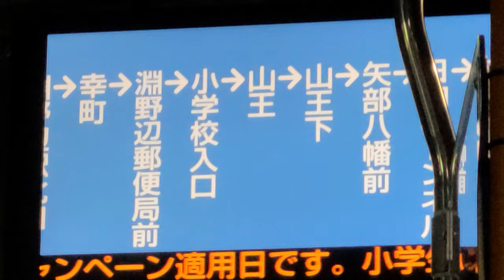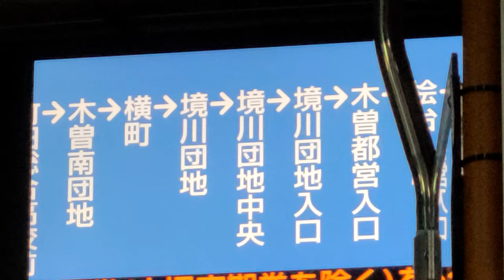【全区間車窓/夜】神奈中バス 町17系統 淵野辺駅北口～町田バスセンター（木曽南団地方面）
【担当】
町田営業所

【停留所 一覧】
淵野辺駅北口
幸町
淵野辺郵便局前
小学校入口
山王
山王下
矢部八幡前
日向根トンネル
根岸町内会館入口
淡島公園入口
町田総合高校前
木曽南団地
横町
境川団地
境川団地中央
境川団地入口
木曽都営入口
桧台入口
森野六丁目
森野五丁目
妙延寺
町田市役所市民ホール前
町田バスセンター

【撮影車両】
ま21(三菱ふそうエアロスター)
QKG-MP38FK
2016年式

【撮影日】
2022年5月15日(日)